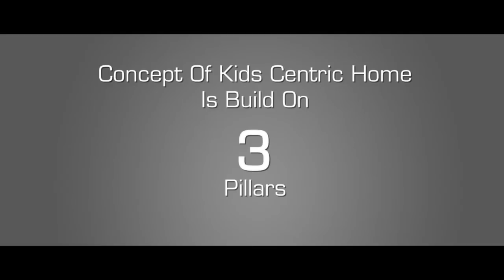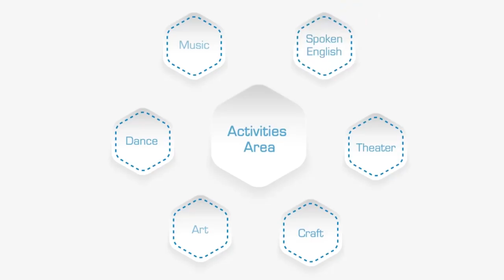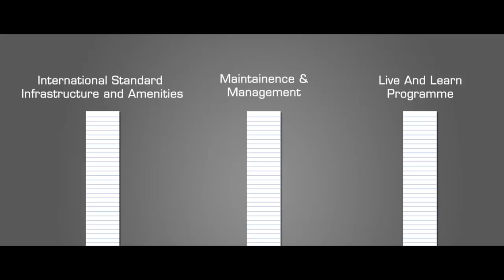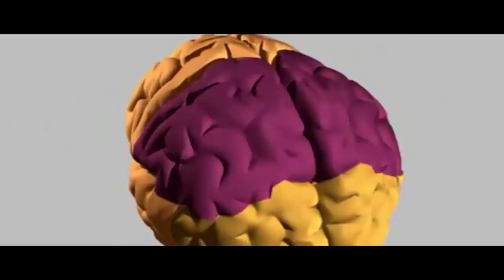The Concept Of Kid Centric Homes | Ashiana Town Bhiwadi | By Varun Gupta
Ashiana’s KidCentricHomes is a place where children are not a second thought but are at the core of its design. This is our endeavor to help the children grow into fine young men and women with a bright future, the pride of their parents and an asset to the society.